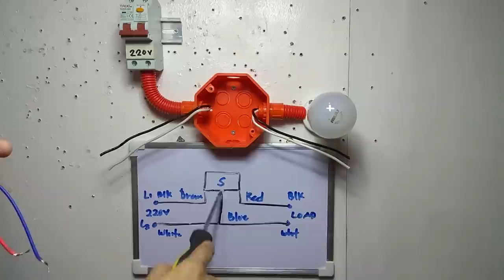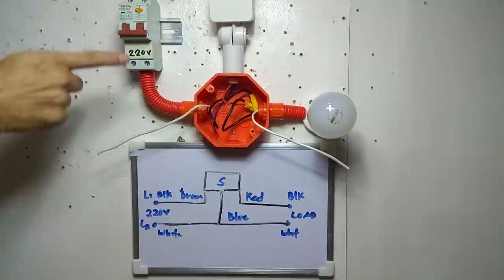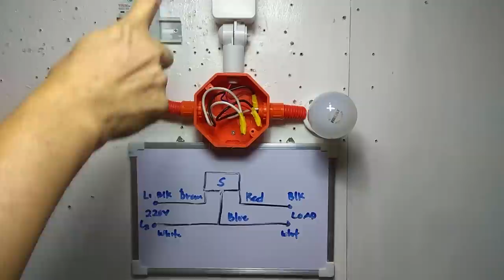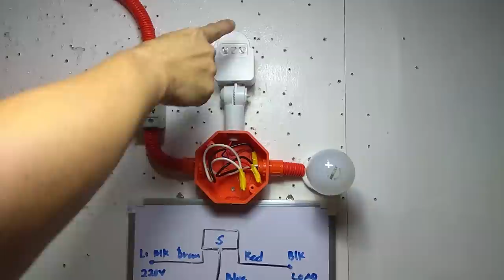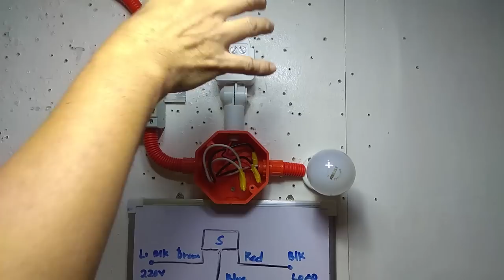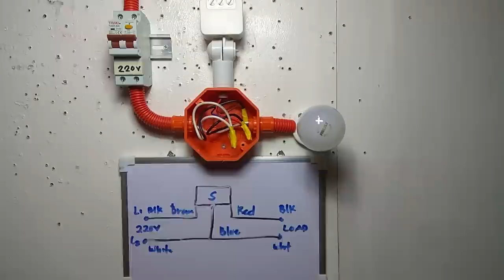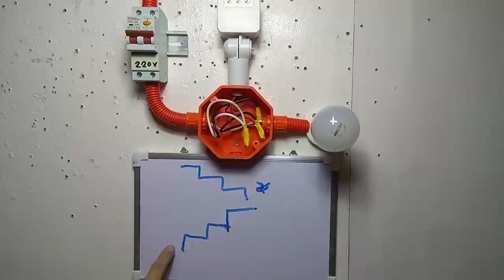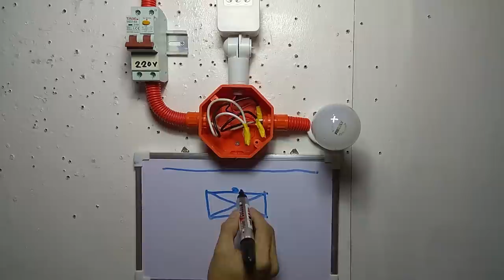PAANO MAG INSTALL NG MOTION SENSOR DETECTOR LIGHT SWITCH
Kung dati may Photocell Sensor na para umilaw sa dilim..Ngayon naman Motion Sensor sa Tao para umilaw yong Bulb..Salamat sa Panonoud...

Paki clik sa Link d2 kung saan natin na bili...salamt

Motion Sensor Detector switch
Incandescet Bulb
Junction Box
Socket Bulb